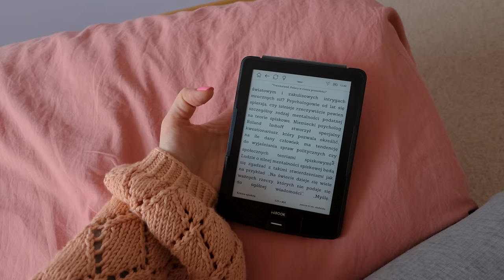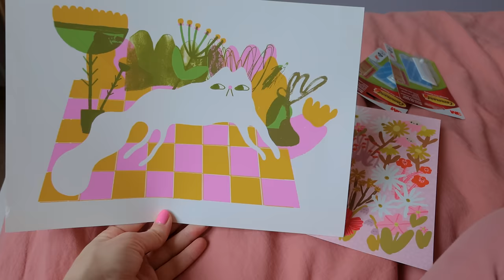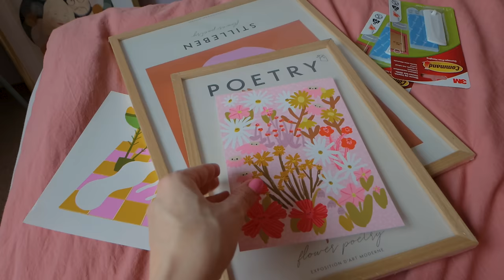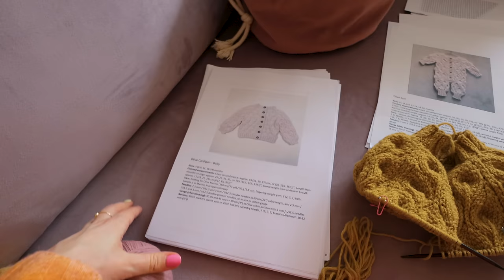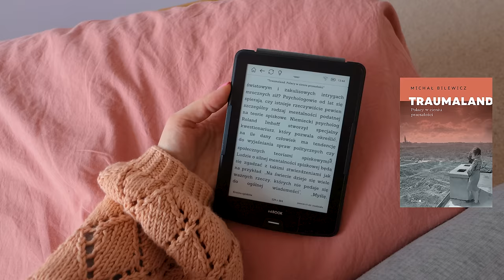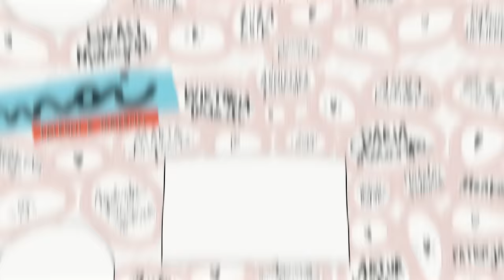Dziewczynka czy chłopiec? GENDER REVEAL🩷💙 znajomości na osiedlu 🏢 co czytam📚 | VLOG | Jola Szymańska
[WŁĄCZ HD] Hej hej!✌️ W nowym vlogu zapraszam Was na jedyny w swoim rodzaju gender reveal i pogadankę o tym, jak przyjęliśmy płeć dziecka. Dziewczynka czy chłopiec - najważniejsze, że ciąża dobrze się rozwija. Ale też: polecam książki na wiosnę, wykańczam przedpokój i opowiadam o tym jak asymilujemy się na naszym osiedlu 😉 Miłego oglądania!😄 Jola Szymańska